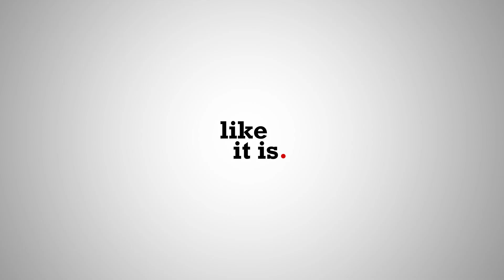"എന്ത് അപമാനവും സഹിക്കാനുള്ള മനസ്സ് പോലീസ് ഉദ്യോഗസ്ഥന് ഉണ്ടാവണം..." S Sreejith IPS | Like it is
എസ്. ശ്രീജിത്ത് IPS

1. എന്ത് അപമാനവും സഹിക്കാനുള്ള മനസ്സ് പോലീസ് ഉദ്യോഗസ്ഥന് ഉണ്ടാവണം...
2. പോലീസ് ഉദ്യോഗസ്ഥനെതിരെ പരാതി സ്വീകരിച്ചാൽ പിറ്റേദിവസം കുറ്റവാളിയായി ചിത്രീകരിക്കും...
3. ഹൈദരാബാദിൽ ഇരുന്നപ്പോൾ കോട്ടയത്ത് ഒരാളെ മർദ്ദിച്ചു എന്ന് വാർത്ത കൊടുത്ത മാധ്യമം...
4. ദേശീയ തലത്തിൽ നോക്കിയാൽ കേരളാ പോലീസ് എന്തുകൊണ്ടും മുന്നിലാണ്...
5. പോലീസ് ഉദ്യോഗസ്ഥൻ്റെ നടപടിയിൽ രാഷ്ട്രീയത്തിൻ്റെ നിറം കൊടുക്കരുത്...
6. നിരപരാധിയെ പ്രതി ചേർക്കാൻ ഒരു രാഷ്ട്രീയക്കാരനും എന്നെ നിർബന്ധിച്ചിട്ടില്ല...
7. മാധ്യമങ്ങളുടെ പുകഴ്ത്തൽ കേട്ട് സുഖിക്കുന്നത് ഒരു പോലീസ് ഓഫീസറുടെ പരാജയം...
8. ഹെൽമെറ്റ് വയ്ക്കാതെ ചന്തവരെ പോകണമെന്നില്ല, മുറ്റത്തേക്ക് ഇറങ്ങിയാൽ മതി തല പൊട്ടാൻ...

Producer: Sudhi Narayan
Liaison: Suneesh Surendran
Camera: Mahesh SR, Aneesh Chandran
Edit: Alby
Graphics: Arun Kailas
Production Assistant: Sabarinath S